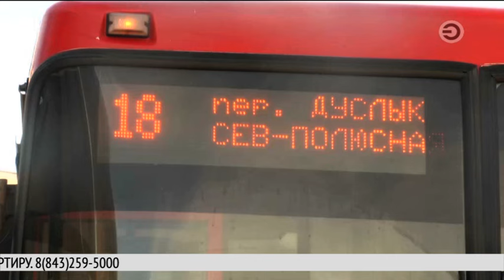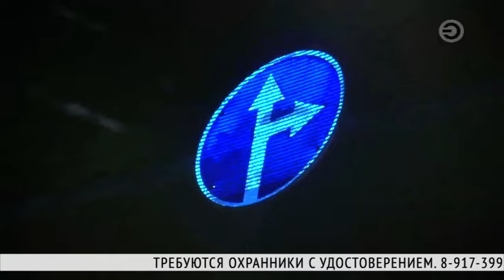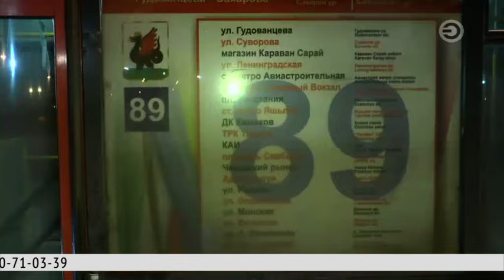Перехват 21.04.2017 Взяли черных риелторов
Вахитовский районный суд выбрал меру пресечения двум мужчинам, которые подозреваются в крупном мошенничестве. Следователи полагают, что задержанные являются так называемыми черными риелторами. По материалам дела, с 2014 года они успели обмануть нескольких пенсионеров и заработать на их квартирах свыше 4 млн рублей.